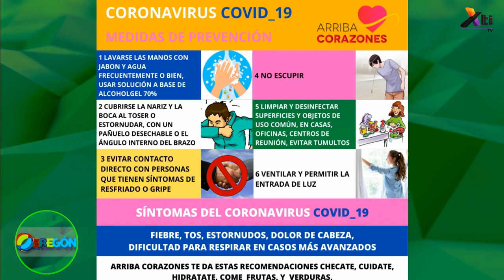Salud - El corazón y coronavirus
Los efectos del Coronavirus COVID19 en el corazón, nos comparte el Dr. Ernesto Fernández Ceseña, Cardiólogo.